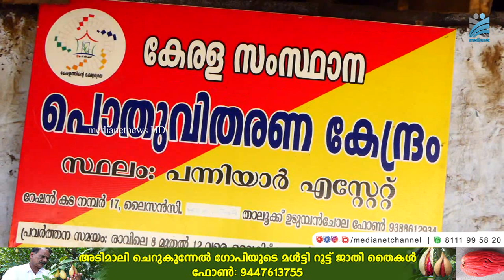പന്നിയാര്‍ എസ്റ്റേറ്റിനെ ഭീതിയിലാഴ്ത്തി അരിക്കൊമ്പന്‍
ശാന്തന്‍പാറ പന്നിയാര്‍ എസ്റ്റേറ്റിലെ റേഷന്‍ കടയില്‍ വീണ്ടും അരിക്കൊമ്പന്‍ എന്ന കാട്ടാനയുടെ ആക്രമണം.റേഷന്‍ കടയുടെ മേല്‍ക്കൂര ഭാഗികമായി തകര്‍ത്തു.നാട്ടുകാര്‍ ബഹളം വെച്ച് ആനയെ തുരത്തി.രണ്ടുദിവസം മുമ്പാണ് ഇതേ റേഷന്‍ കട തകര്‍ത്ത് അരിക്കൊമ്പന്‍ ചാക്ക് കണക്കിന് അരി നശിപ്പിച്ചത്.പത്തോളം പേരുടെ ജീവനെടുത്ത കാട്ടാനയാണ് അരിക്കൊമ്പന്‍.കാട്ടാനയെ ഉള്‍വനത്തിലേക്ക് തുരത്താന്‍ വനം വകുപ്പ് നടപടി സ്വീകരിക്കുന്നില്ലെന്നാണ് പ്രദേശവാസികളുടെ പരാതി.